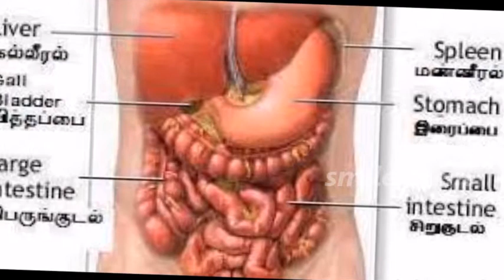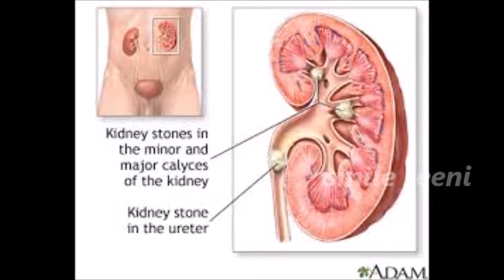உளுந்து களி பயன்கள் | Ulundhu kali health benefits | black gram kali benefits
அபரிவிதமான வலிமையை தரும் உளுந்து களியின் நன்மைகள் உடலுக்கு வலுசேர்க்கும் உளுந்தங்களி செய்வது எப்படி? Black Gram Mudde in Tamil
Ulundhu kali health benefits in Tamil /Tamil or Ulundhu kali benefits in Tamil. Ulundhu kali uses in Tamil/Ulundhu kali payangal, Nanmaigal in Tamil